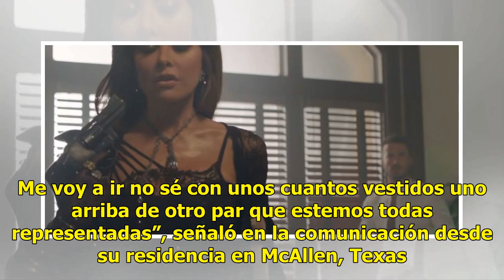Gloria Trevi formará parte del Salón de la Fama de Compositores - El Diario de Yucatán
Miami (Notimex).- La cantante mexicana Gloria Trevi anunció hoy que asistirá con varios vestidos a la gala donde será incluida en el Salón de la Fama de los Compositores Latinos (LSHOF), pues todavía hace falta que muchas mujeres sean reconocidas. “Existe talento femenino como Erika Ender o Claudia ...